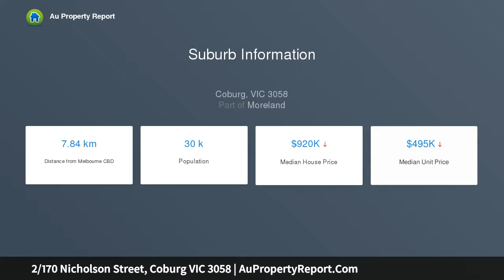2/170 Nicholson Street, Coburg VIC 3058 | AuPropertyReport.Com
2/170 Nicholson Street, Coburg VIC 3058
Property Type: townhouse
Bedrooms: 4
Bathrooms: 4
Car Space: 2
A Quality home ready for you to enjoy